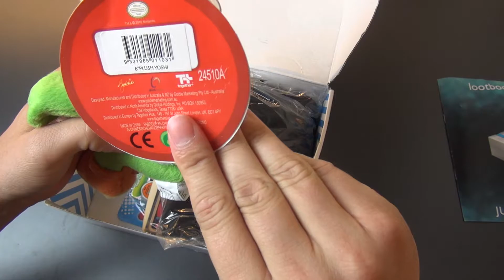LootChest - Juni 2015 - Unboxing+Gewinnspiel : JetLOOTstarr #09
Viel Spaß

JetLoneStarr Equipment

Kamera: Sony HDR-PJ650VE
Kamera: iPhone 6
Mikrofon: Sennheiser MKE 400
Windschutz: Sennheiser MZW
Licht: TecTake Profi Studioleuchte

Ich besitze die Rechte zu meinen Videos.